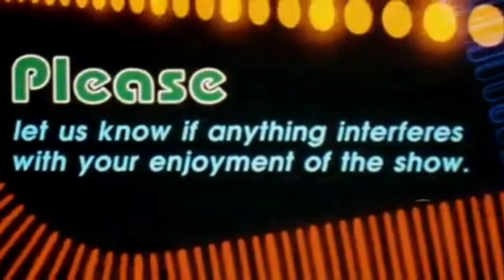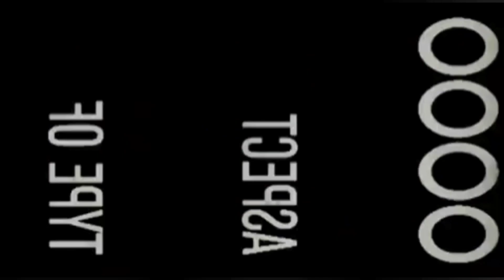Renegades Reviews - Episode 623 (From Hell)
It's finally Friday, so it's time to wrap up another week of Johnny Depp films as we continue to celebrate his 60th Birthday here on the Casa D18 Studios YouTube Channel.  For today's film, we go back to the 19th Century, just prior to the turn of the 20th Century as J.J. discusses the Jack the Ripper tale, "From Hell."